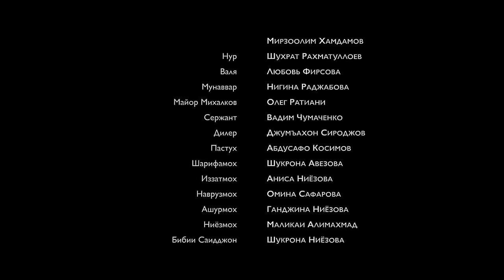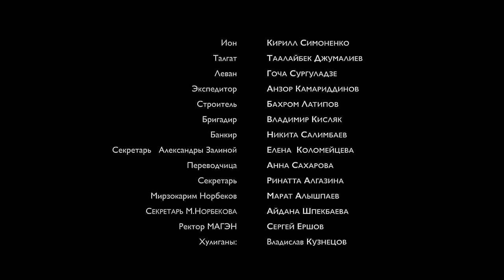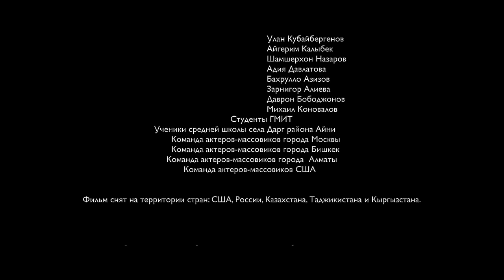Путь наставника - 1 серия | Премьера сериала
Маленькому Саидмуроду пришлось рано повзрослеть. Но с испытаниями всегда так: сначала тяжело, а потом благодаришь Всевышнего за возможность стать лучше.
Первая серия покажет вам начало пути известного наставника многих предпринимателей по всему миру - Саидмурода Давлатова.